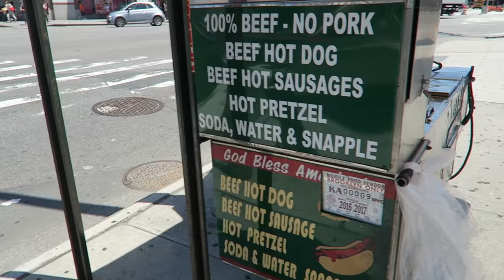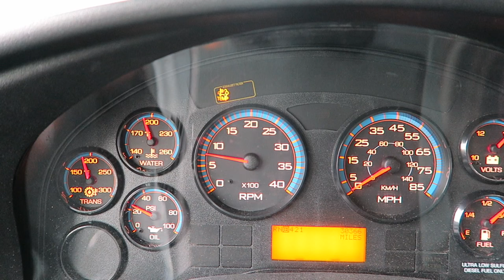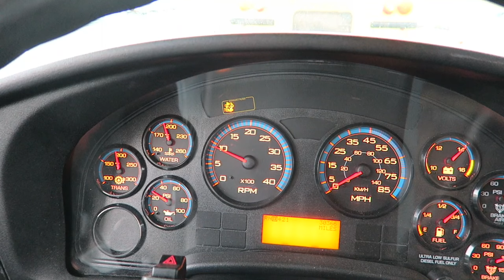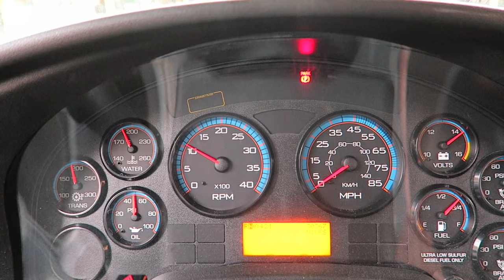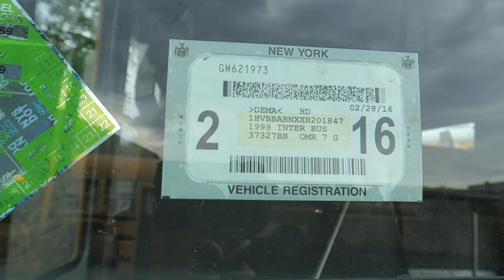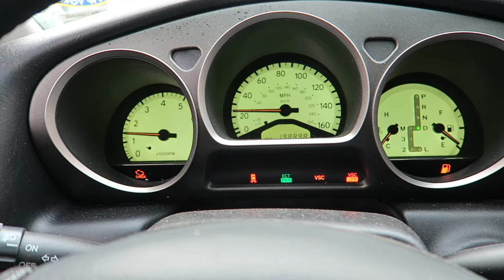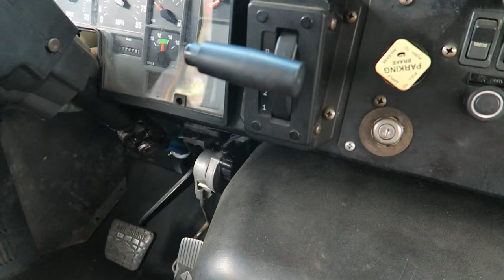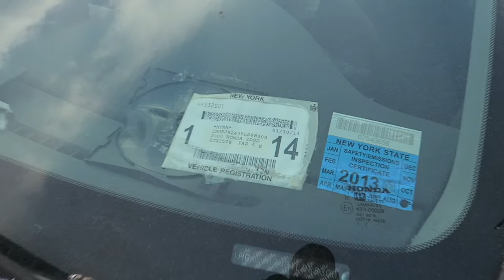School Bus Field Trip From Brooklyn To Manhattan